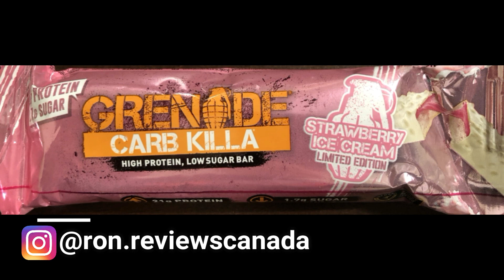NEW!! GRENADE CARB KILLA STRAWBERRY ICE CREAM!! LIMITED EDITION!! TASTE AND REVIEW!!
Had a crazy Christmas and wanting to get back on track? LIMITED EDITION CARB KILLA STRAWBERRY ICE CREAM!! If you are looking to get back on track, here’s a snack to help you! Carb Killas are amazing a flavourful protein bars that will help satisfy any sweets craving!! Fan of strawberry?! Well this might be one for you to check out!! Let’s look!!